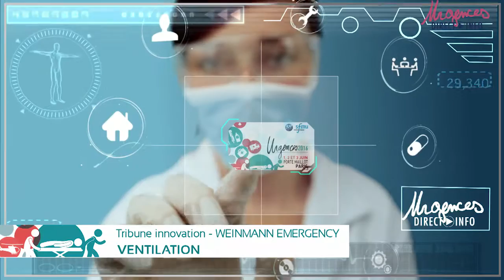Tribune innovation WEINMANN Emergency : Conférence Congrès Urgences Paris 2016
Ici vous pouvez voir la présentation lors du congrès Urgences 2016 à Paris : De la prise en charge de la réanimantion cardio-pulmonaire "à une main" selon les recommandations actuelles avec le système de transport LIFE-BASE, le ventilateur d'urgence et  de transport MEDUMAT Standard² et le défibrillateur MEDUCORE Standard.